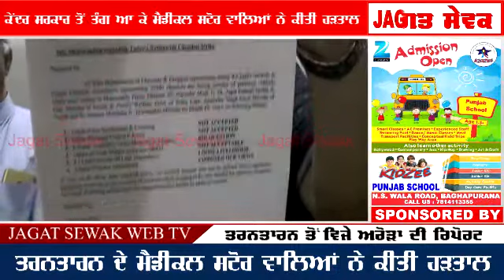ਤਰਨਤਾਰਨ ਦੇ ਮੈਡੀਕਲ ਸਟੋਰ ਵਾਲਿਆਂ ਨੇ ਕੀਤੀ ਹੜਤਾਲ